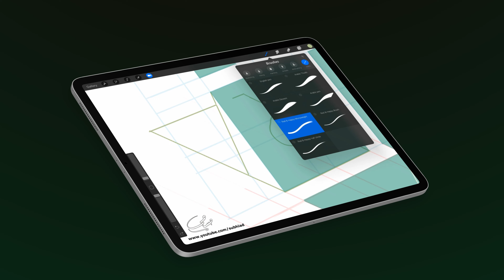تصميم اسم عزيزة Aziza مع معنى الإسم ، تصميم رقم 74 ،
عَزيزة : اسم علم مؤنث عربي كثير التداول، مذكره ""عزيز"" وبمعانيه. وعزيزة بنت عبد الملك (ت 634هـ) قرشية هاشمية أندلسية.